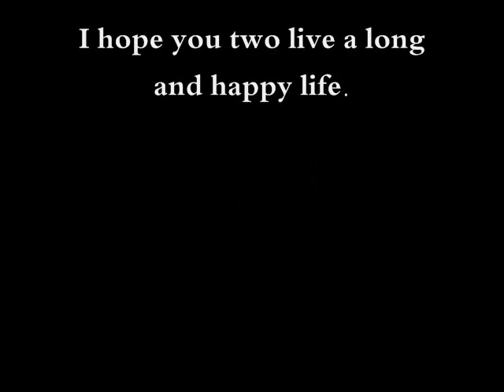Michael and Diane Coccia's wedding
May 16,2008 the wedding of Michael and Diane Coccia